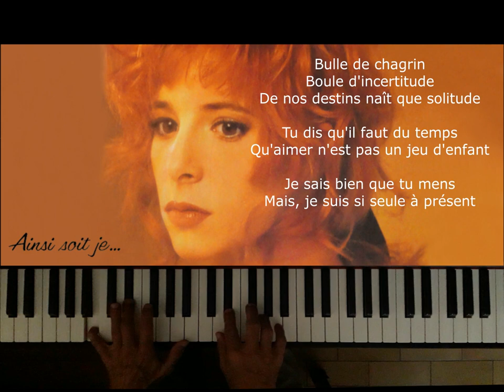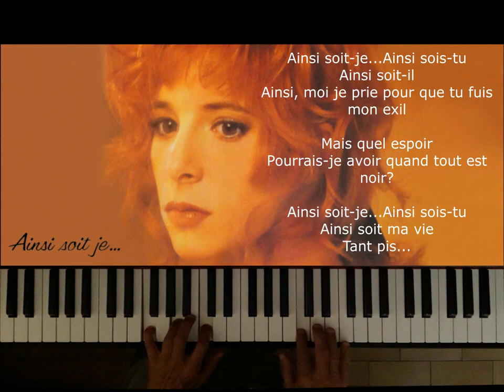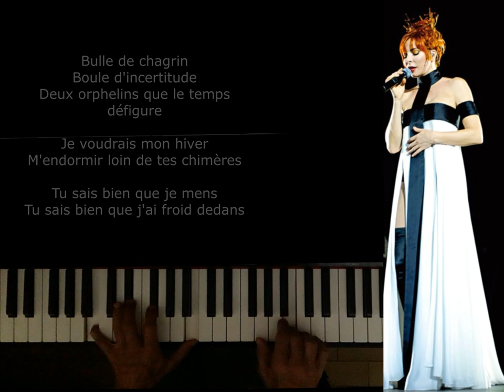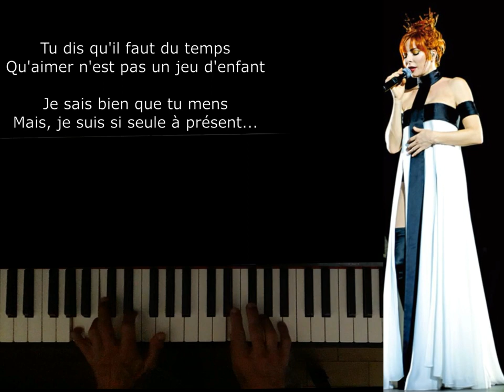PIANO : AINSI Soit-Je (Mylène FARMER)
Interprétation personnelle.
Photos " Stade de France " (2009) - Piano Roland HP 605 -